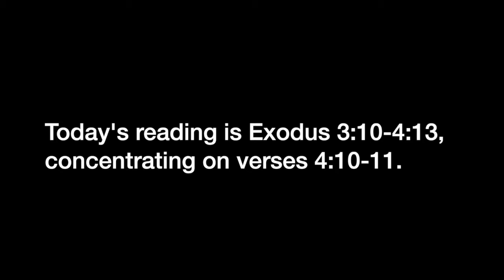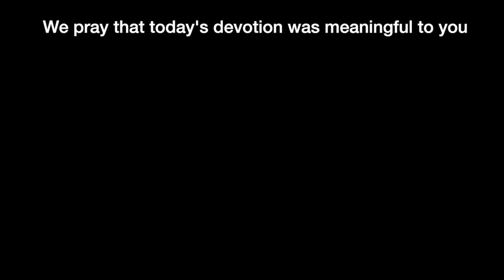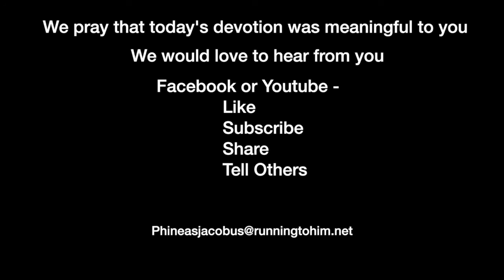Devotion 10-12-2021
Christians stumble when they fail to recognize God's power to accomplish their task.

Today's reading is Exodus 3:10-4:13, concentrating on verses 4:10-11.

Exodus 4:10–11 (NASB95) — 10 Then Moses said to the LORD, "Please, Lord, I have never been eloquent, neither recently nor in time past, nor since You have spoken to Your servant; for I am slow of speech and slow of tongue." 11 The LORD said to him, "Who has made man's mouth? Or who makes him mute or deaf, or seeing or blind? Is it not I, the LORD?

There is a story about Hudson Taylor, the 19th-century missionary to China, and George Mueller, the great man of prayer and founder of 117 schools and orphanages in England. Hudson Taylor was a "faith" missionary. He had supporters who voluntarily gave him money to support his work. However, he did not have a specific denomination supporting him with funds.

Over time the money began to dwindle until there was no more. That morning at breakfast, Hudson Taylor again prayed that God provide them with the money they needed to continue their work. Shortly after, a knock on the door came, and a ship captain was there holding an envelope containing money sent from George Mueller. The envelope took six months to travel by sailing ship from England to China. God poked George Mueller's heart to provide funds six months in advance of their being needed.

When God lays out a task for us, we sometimes pause and begin to doubt our ability to perform the task successfully. Then, we take God out of the picture and attempt to figure out how to get the job done through our power or complain to God that we are incapable.

God does not work that way in our lives. When He tasks someone to do something, He will provide the power and necessary means to accomplish the task. If we fail at trusting His power and guidance, resulting in a failed outcome, it is not God's fault; it is ours. We failed, not God.

1 John 5:13-20 is an interesting set of verses that can help us see how God works. First, John discusses how we can "know" that we have a relationship with God, and he lists several attributes each time using the word translated "know." But with one exception, all the times the word "know" is used, it is coming from the verb to "see," not the verb to "think" or realize it in your mind.

1 John 5:20 (NASB95) — 20 "And we know that the Son of God has come, and has given us understanding so that we may know Him who is true; and we are in Him who is true, in His Son Jesus Christ. This is the true God and eternal life."

The first time the word "know" is used in verse 20, John uses the word "to see." We see our salvation. We see the things which God does. The second time the word "know" is translated, John used the word meaning to have a mental knowledge of Christ through "bringing those works into our brains." And when we see His works with our eyes, we then "know" His power and His ability to accomplish the task He has given us.

Moses saw the power of God in the miracles God performed for him. He then acquired an understanding of who God is. But He still was not trusting God. Tomorrow we will see how God deals with that unbelief.